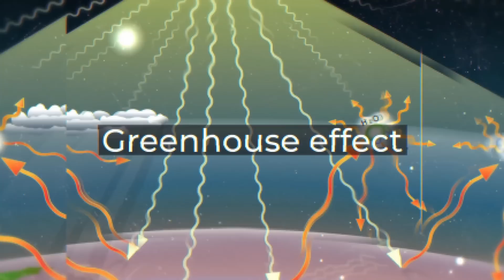Could We Build a Dyson Sphere? The Ultimate Megastructure [4K]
An energy crisis is spreading across the planet. Now not only Europe and the USA needs additional energy. But the Earth's resources are rapidly depleted. However, what could solve the energy crisis? It would be much better to use an almost unlimited source of energy… what about the Sun? A mega-structure that allows unlimited production of solar energy...

🤖4K Remastered video